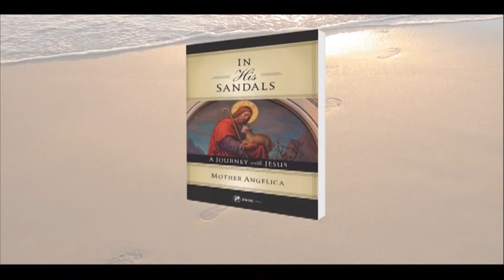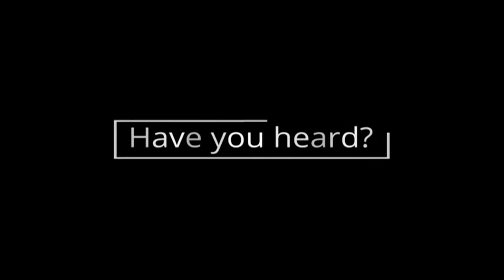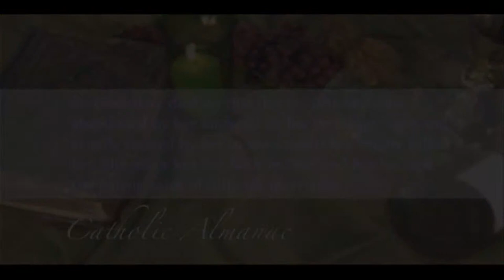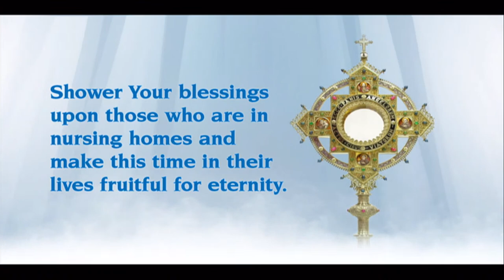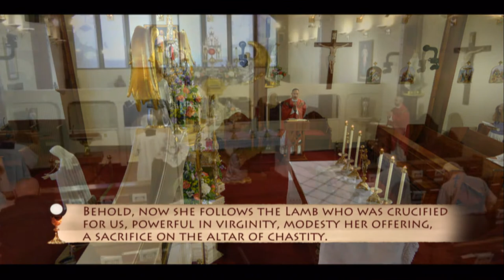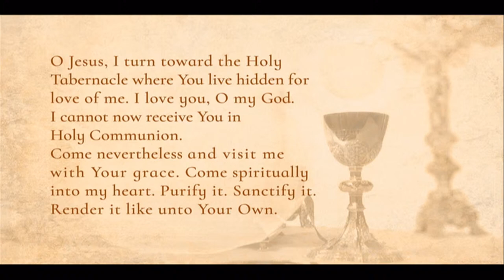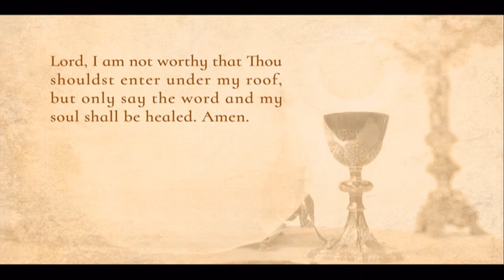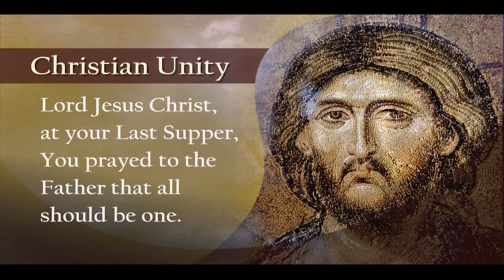Catholic Daily Mass - Daily TV Mass - July 6 2022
St. Maria Goretti, Virgin, Martyr (Optional Memorial)
Today’s Mass is celebrated by Fr. Joseph Aytona C.P.F.

Readings:
Hosea 10:1-3, 7-8, 12
Psalms 105:2-7
Matthew 10:1-7

Option 1
1 Corinthians 6:13-15, 17-20
Psalms 31:3-4, 6, 8, 16-17
John 12:24-26

EWTN Global Catholic Network, in its 40th year, is the largest religious Catholic media network in the world and was founded by Mother Mary Angelica, PCPA . The Daily Televised Mass is broadcast live 7 days a week at 7:00 a.m (CST) and the mass is uploaded to YouTube everyday along with many other programs.